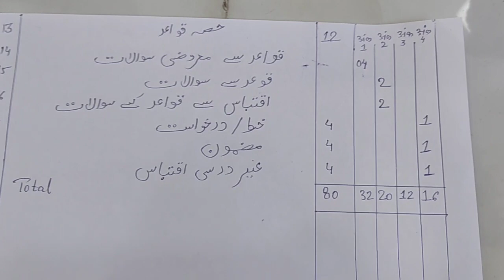class 12th urdu blue print || mp board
class 12th Urdu blue print
class 12th blue print
class 12th mp board Urdu blue print